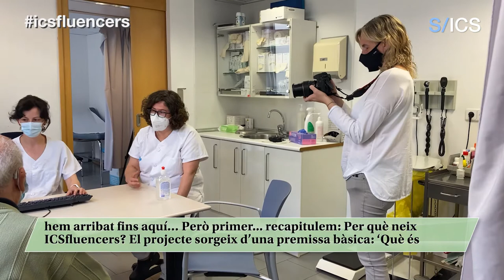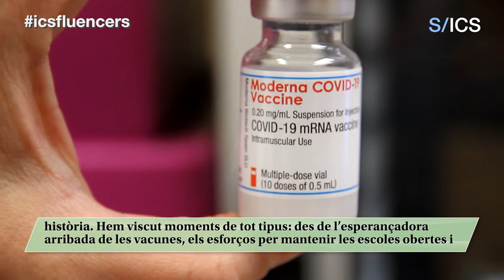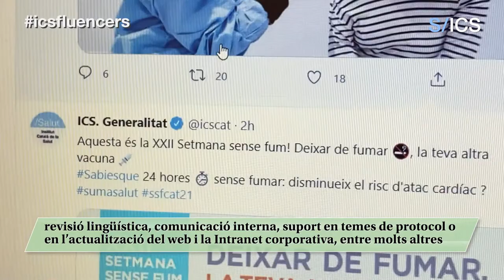El projecte d'ICSfluencers, amb l'equip de comunicació de l'ICS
El projecte d’ICSfluencers neix a partir d’una premissa bàsica: Què és l’Institut Català de la Salut? els seus més de 50.000 professionals. Dit d’una altra manera, l’ICS és el que és gràcies a les persones que hi treballen i que, dia a dia, transmeten el sentit de la seva feina, els valors i l’essència de l’organització. Per això, es va entendre que havien de ser ells qui agafessin el rol comunicatiu i expliquessin què és la institució. Aquesta setmana arribem ja al número 100 i ho volem celebrar parlant, precisament, de quin és l'origen d'aquest projecte i com es converteix d'una idea, en una realitat tangible amb un llarg i exitós recorregut.